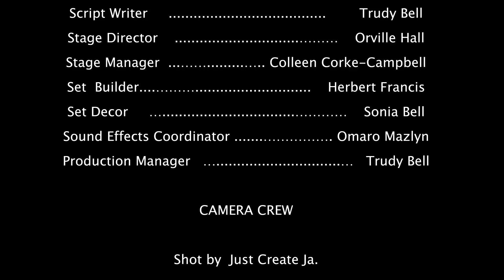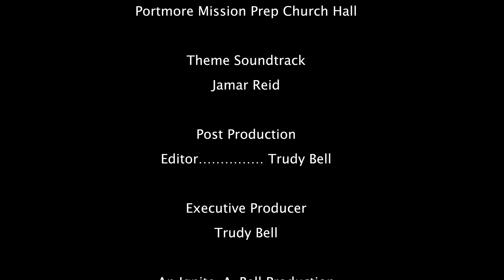SChAMpagne Popping Full Virtual Play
Sister Passion gets in trouble with her friends. A Jamaican comedy-drama that tells the story about a group of co-workers who decide to get a little extra cash and find themselves in more trouble than they bargained for.

SChAMpagne Popping is written by Trudy Bell and Directed by Orville 'Xpressionz' Hall. It Features Dennis Hall, Stacy 'Xpressionz' Facey, Andrew Kelly, Dacoda Mitchell and Trudy Bell.